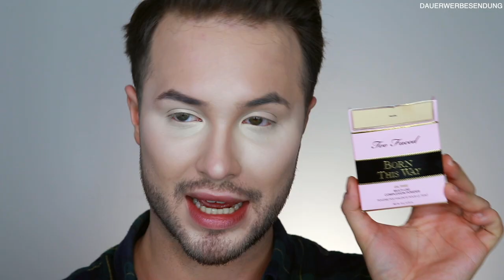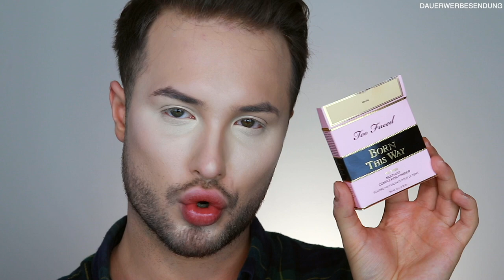First Impression ungewollter Produkte, bei denen ich schwach geworden bin | Maxim Giacomo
Hey Freunde,
im heutigen Video möchte ich mit Euch 3 neue Produkte teste, bei denen ich mich bisher immer geweigert habe sie zu kaufen. Wir erleben Höhen und Tiefen und eine ziemlich eÜberraschung

Becca Primer
Too Faced Born This Way Foudnation
Shiseido Synchro Skin Foundation

Equipment
Softboxen 2er Set